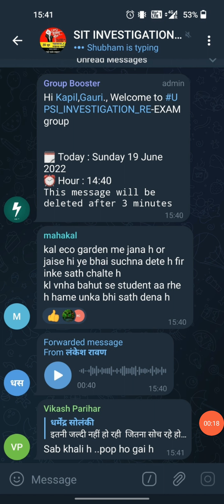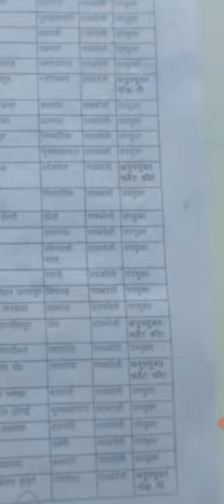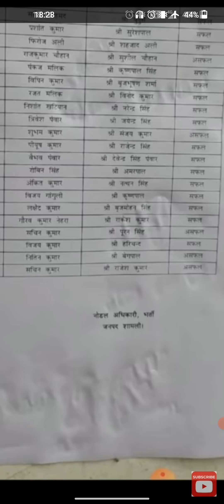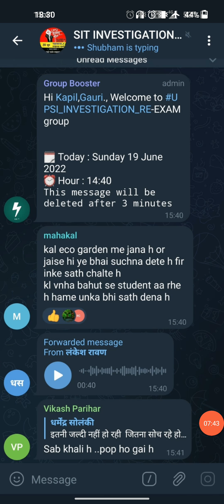upsi medical update 2021 upsi latest news today upsi eco garden upsi medical kaise hota hain upsi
upsi result scam, upsi protest Lucknow, upsi result, uPsi2022, upsi dhandhali, upsi dvpst, upsssc calendar, upsi scam2021
,, upsi result 2021, upsi dharna Lucknow, upsi protest Lucknow, upsi dharna, uspi dharna allahabad, upsi latest update, upsi latest update today, upsi latest news today, upsi latest news
upsi cutoff, up si cutoff, up si Safe cutoff, up si Rankiq cutoff, up si Rankiq 0.4 cutoff, up si expected safe cutoff, , up si DV pst Safe Cutoff, up si DV pst date, up si Revised cutoff
UPSI Latest News Today, UPSI, UPSI Dv/Pst Admit Card Date, UPSI Dv/Pst Exam Center List, UPSI Dv/Pst and Running Call Recording, UPSI Update, UPSI Final Selection Cut Off 2021, UPSI Final Cut Off,  Dv/Pst Update, UPSI Running kab hogi